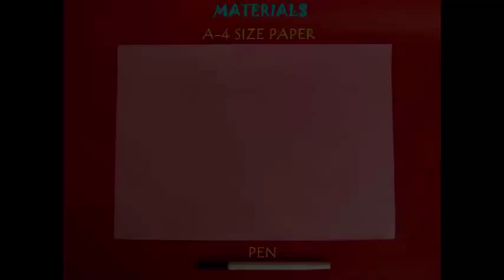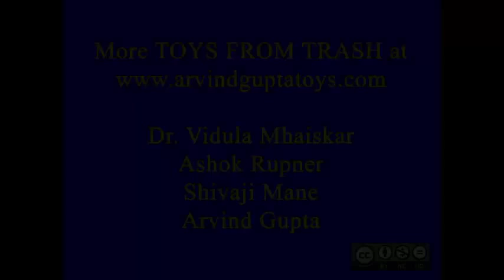Paper Box | Gujarati | Fun with Math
Make a beautiful rectangular box by folding an old A-4 size Xerox sheet. Bring the bottom long edge to the top edge and fold the midline. Mark midline with pen. Bisect the left top corner. Fold the 45-degree slant corner and mark it with pen. Repeat the same with the bottom corner. You will get two slant lines intersecting the midline. Mark similar 45-degree slant lines on the right edge of the paper. Fold along the points where the slant lines meet the midlines. Mark both these lines with pen. Bring all the edges – long and short, to the midline and crease the quarter lines. Fold the top corner, make a triangle and fold it backwards to make a lock.
Now fold one corner of the box and lock it by folding a triangle backwards. Similarly make all the four corners to complete the box. This is a wonderful rectangular box which can be folded from a A-4 size Xerox paper without the help of any scissors or glue. A box of this size will hold approximately 1-liter of water. This work was supported by IUCAA and Tata Trust. This film was made by Ashok Rupner TATA Trust: Education is one of the key focus areas for Tata Trusts, aiming towards enabling access of quality education to the underprivileged population in India. To facilitate quality in teaching and learning of Science education through workshops, capacity building and resource creation, Tata Trusts have been supporting Muktangan Vigyan Shodhika (MVS), IUCAA's Children’s Science Centre, since inception. To know more about other initiatives of Tata Trusts, please